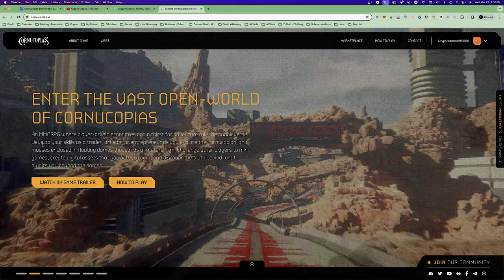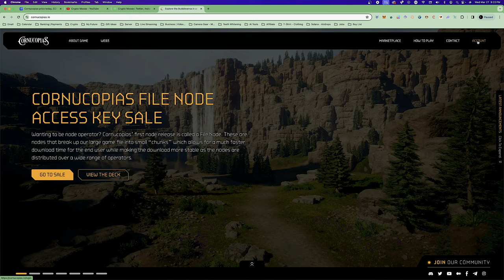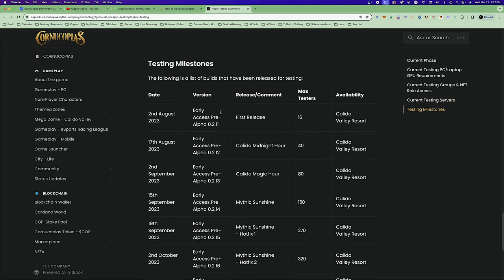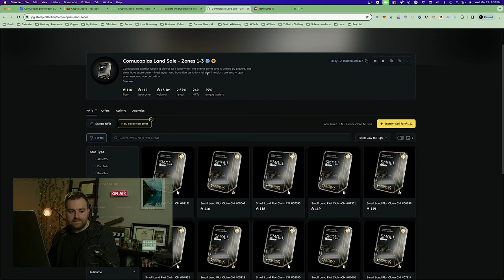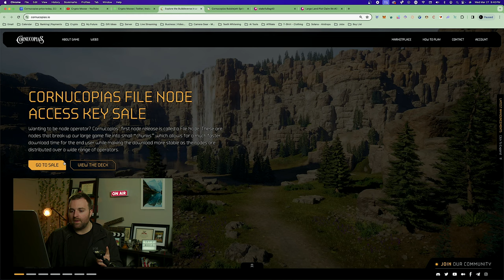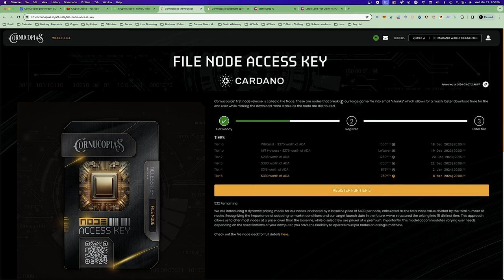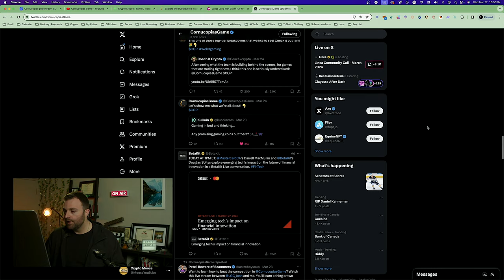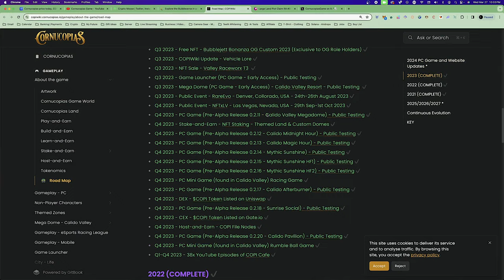COPI | The Ultimate Crypto Game! [Deep Dive]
Link Tree: 🔥

10 Day Cryptocurrency Challenge! The Ultimate Crypto Course

Welcome to a deep dive into COPI, the ultimate crypto game!

In this video, we will discuss the intricacies of COPI, a groundbreaking blockchain-based gaming experience where players can immerse themselves in the world of cryptocurrency trading and investment.

Join us as we uncover the features, mechanics, and excitement that make COPI a must-play for crypto enthusiasts and gamers alike.

We will delve into topics such as NFTs, nodes, land ownership, Discord communities, and more.

Whether you're a seasoned trader or new to the crypto scene, this video will provide valuable insights into what makes COPI stand out in the world of crypto gaming.

Don't miss out on this exclusive look into the future of gaming and finance!

Timecodes:

0:00 - Intro
0:37 - Like, Comment and Subscribe!
0:58 - SECTION 1 - What is Cornucopias? COPI TOKEN
3:29 - SECTION 2 - Player Account | Create a Player Account
5:06 - Supported GPUs
5:33 - Current Testing Groups & NFT Role Access
6:27 - SECTION 3 - Crypto Economy: Copi NFTs
10:33 - File Nodes
12:02 - SECTION 4 - Community Engagement (Discord, Twitter, YouTube)
12:37 - Twitter page
13:02 - Copi YouTube
14:14 - Discord Channel
14:46 - Daily Corn Claim
15:30 - SECTION 5 - Future Developments (Upcoming Updates, Events)
15:57 - Roadmap
18:03 - Outro (LinkTree)